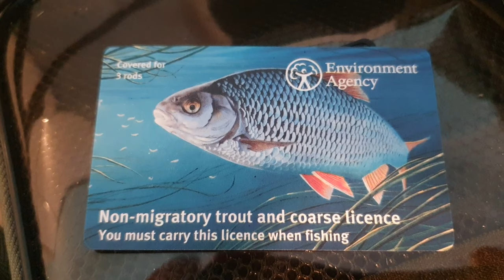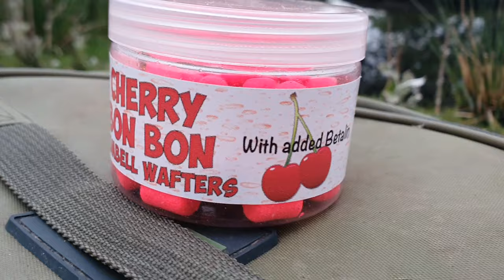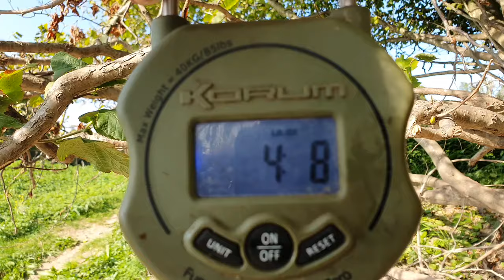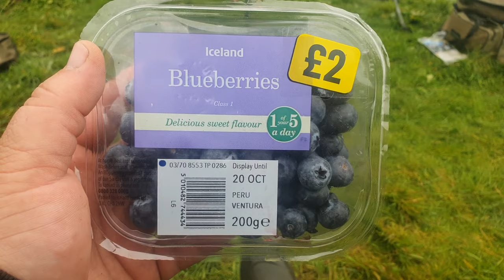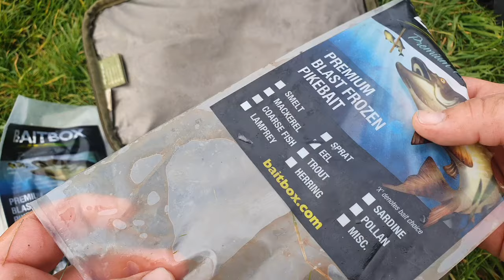My Favorite Vlogs Of 2020 - Carp, Chub, Barbel and Pike - Dannys Angling Blog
A merry Christmas to you all who fall the weekly fishing on the channel what a year 2020 has been. in this vlog I put together some of my favourite vlogs from 2020.  grab a brew and a mince pie and enjoy some fishing adventures.